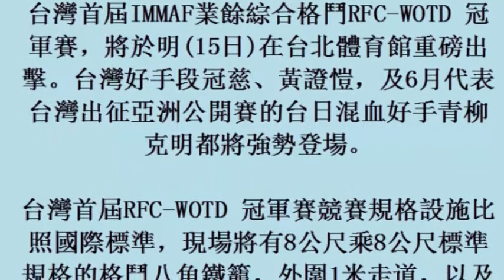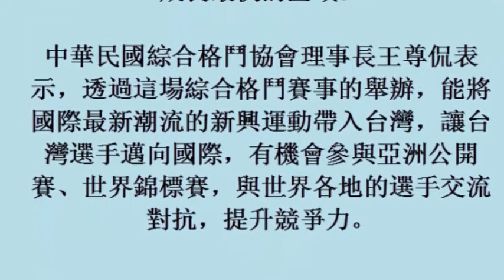綜合格鬥 ／台灣首屆業餘綜合格鬥賽 明紅館重磅登場